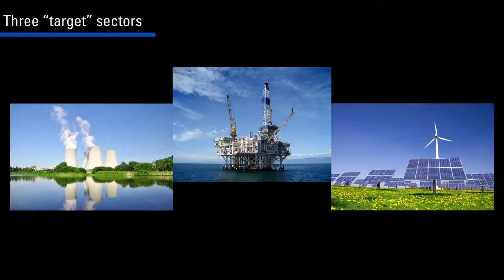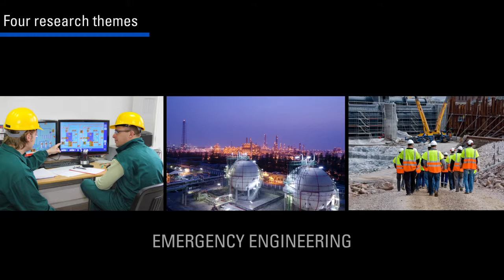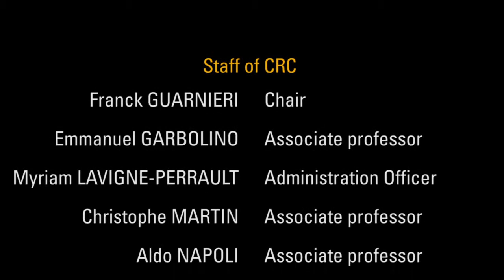Crisis and risk research centre, CRC - MINES ParisTech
The purpose of the Risk and crisis research centre (CRC) is to contribute to the formalisation and unification of know-how for organisations (and more particularly companies) looking to reduce their vulnerability and increase their resilience to particularly disrupting and damaging events (major technological accident, accidents at work, industrial diseases, natural and environmental contingencies, project risks, operational risks, etc.).